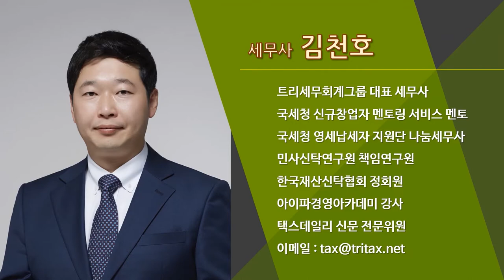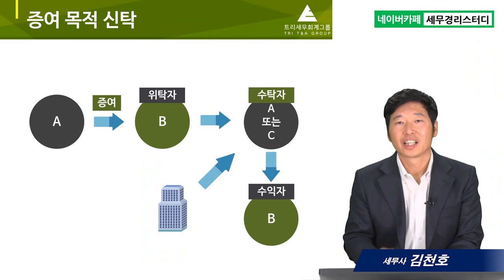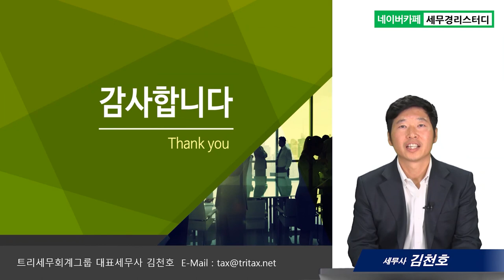#4 증여 목적 신탁 - 김천호 세무사의 5분특강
4.증여 목적 신탁